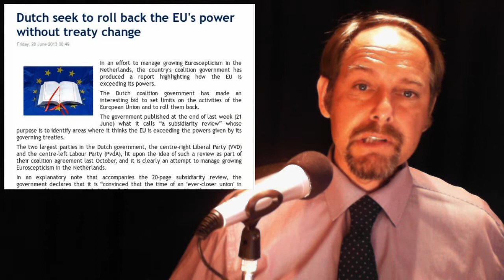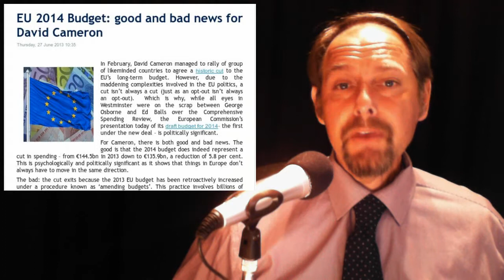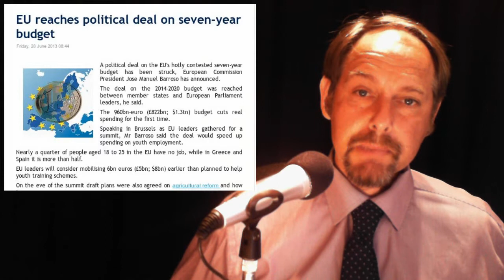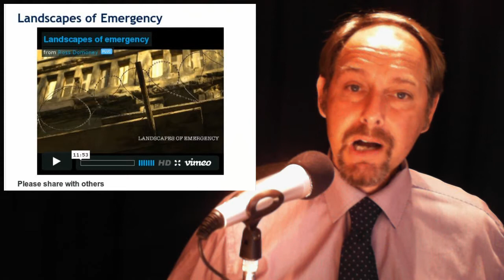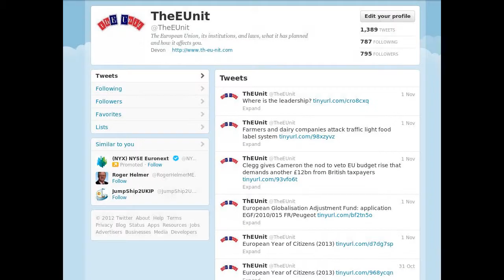Water Directives - Lucky Cameron - Dutch Reject EU - Winter Warnings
In today's stories:

1. Dutch seek to roll back the EU's power without treaty change

2. Water policy: Priority substances

3. EU 2014 Budget: good and bad news for David Cameron

4. EU reaches political deal on seven-year budget

5.  Strutting